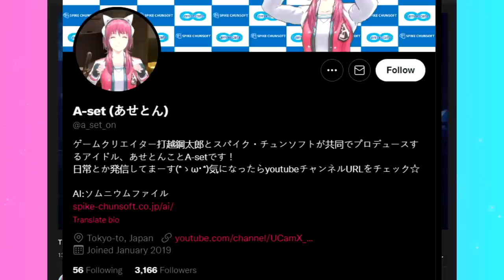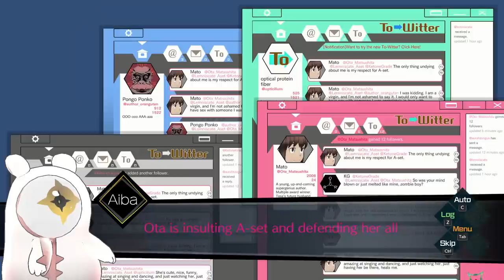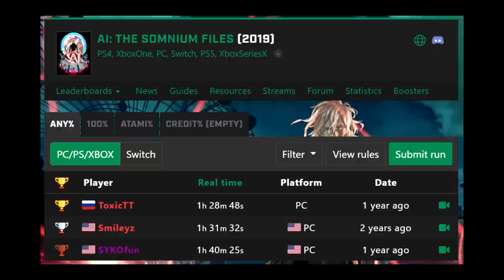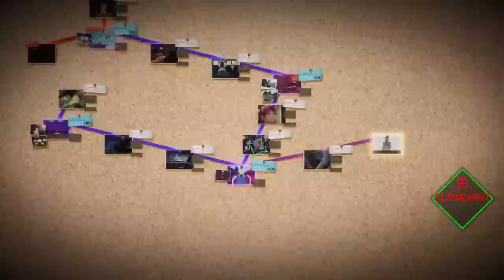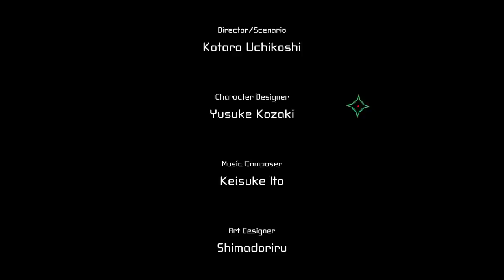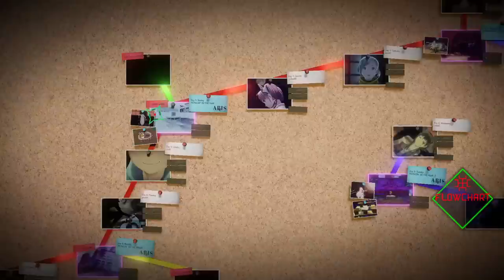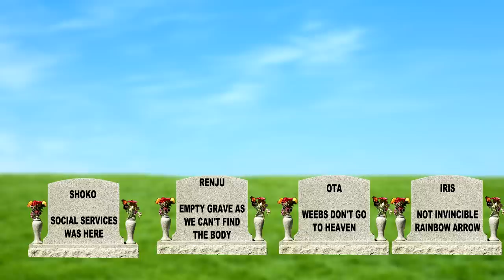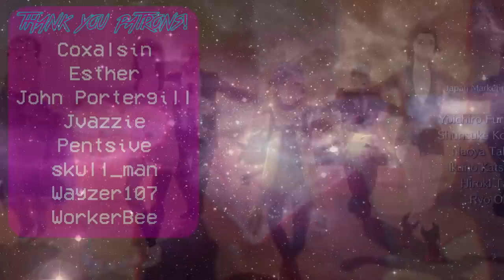AI: The Somnium Files is very fun :)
I spent an unreasonable amount of time talking about one of my favorite games that not many people know about, which is a bizarre point and click adventure mystery game.

Use the code "RAMZAES" when buying anything in the Epic Games store as it helps me out!